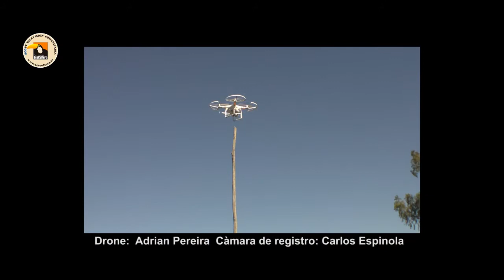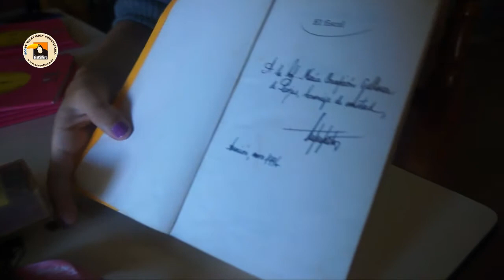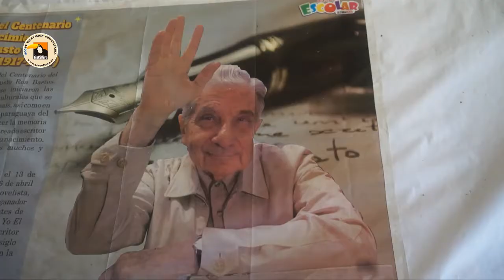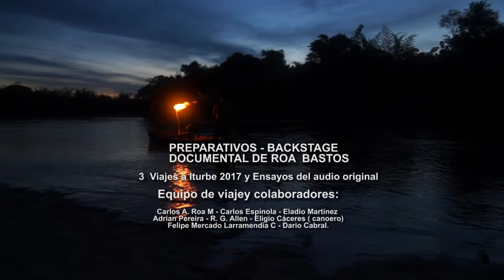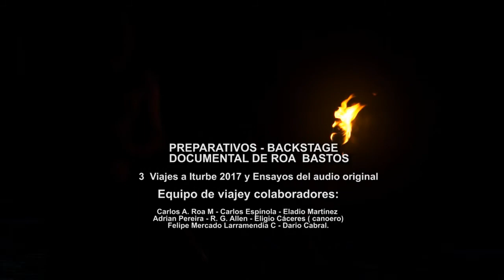Backstage - Entre bastidores Doc. Roa Bastos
Recordando los 3 viajes  a Iturbe en 2017. El último con las antorchas  de los  carpincheros. Enriquecedora experiencia con  amigos   que nos han apoyado a lograr las grabaciones  previstas. Muchas emociones y ganas  de seguir editando con Roa Bastos. Y   estaremos de vuelta por Iturbe. Los ensayos con Juan  el guitarrista GEMELO de  Barrios  y su  creatividad  tan notable. Los sueños y desvelos previos a la edición, cuando tenía una  nebulosa de dudas  y no sabía  como empezar. El  inicio de la edición. Las sugerencias de Ray Armele y Mario Rubén Alvarez, con el audio original de 1990. (  no tocar el sonido  original, dejarlo así!!).
EL mejor    aporte  de los que ven este  video es  comprar el documental. Ya no conseguimos  fondos para las 600 copias.  Gracias